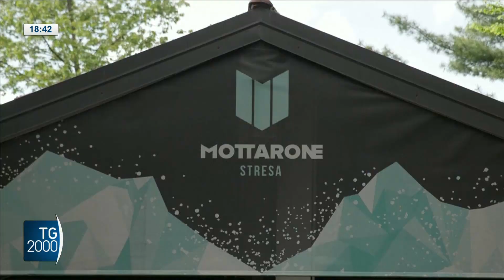Strage Mottarone, chiesto processo per 6 persone e 2 società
Per l'incidente della funivia del Mottarone, in cui i morti furono 14, la procura di Verbania ha chiesto il processo. Servizio di Luigi Ferraiuolo